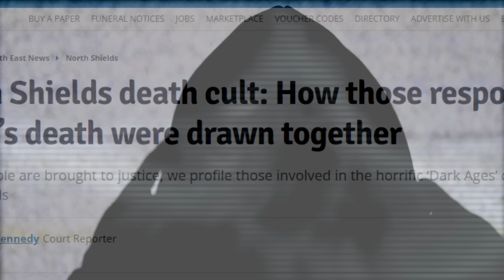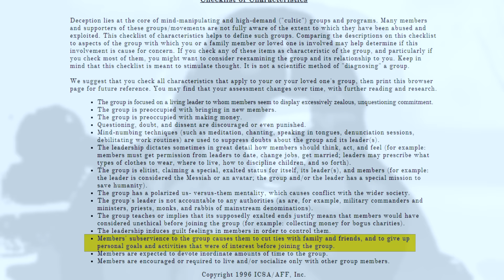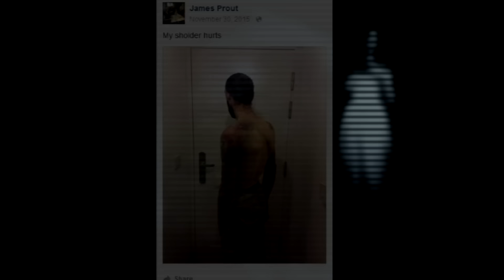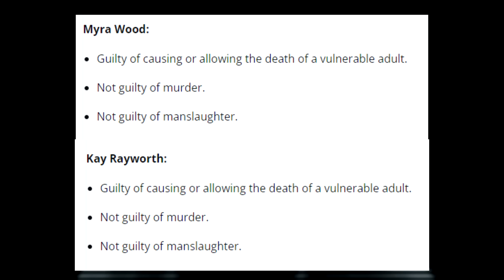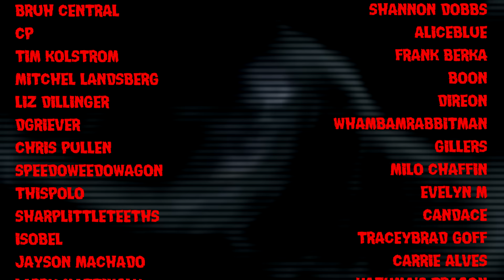The Horrifying Death Of James Prout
Dubbed (probably inaccurately) the "North Shields Death Cult", this lesser known case has some extremely disturbing details.